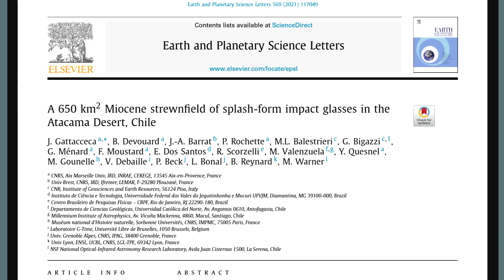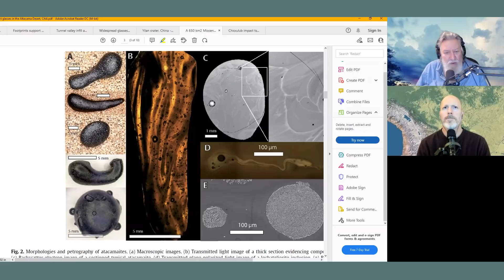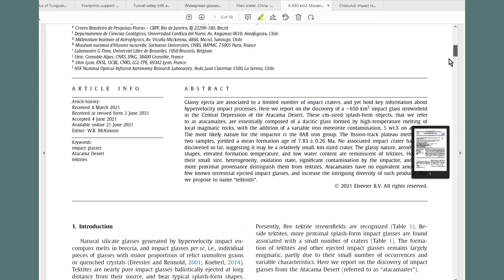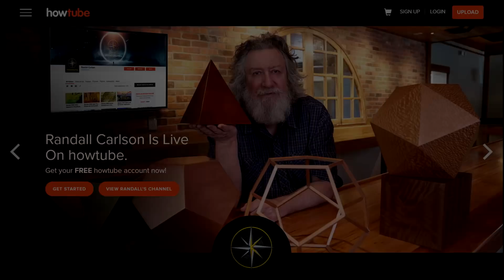Randall Reports 004.1 Atacama Desert Impact Strewnfield and Younger Dryas Airburst Melt-glass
Randall Carlson reads and comments on scientific papers, one regarding an impact into Northern Chile 7.8 million years ago that left a strewnfield in the Atacama Desert, and another published June '21 identifying a Younger Dryas timed airburst event that created green glass slabs up to 20 inches across!

Receive updated info on events, news and happenings in the monthly newsletter - Sign up

RC: Reports / Responds / Reacts / Reviews / Rants!
New Series coming from Randall Carlson! Shorter, digestible chunks on a variety of his favorite topics - Get ready to BINGE!